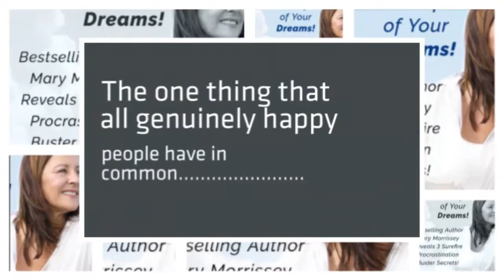Stronger Than Circumstances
The Mary Morrissey Stronger Than Circumstances will show you how to overcome fear so you can live the life you have wanting.  Within it you will discover the secret of happy people as well as what the most successful people do.

The way we think can keep hold us back.  Thinking one day or just hoping for change.  These types of things halt progress and we end up never living the life we desire. There is of course a way to shift this and when you do you will start to notices changes quite quickly.

That is exactly what you will discover as well as much more. You will also get to join in on the Full Spectrum Wealth event.  This will show you 3 simples but highly effective steps for creating greater abundance, freedom and flow in all areas of your life.

Along with the above you will get the Abundance meditation that is A simple but powerful prosperity practice you can apply right away